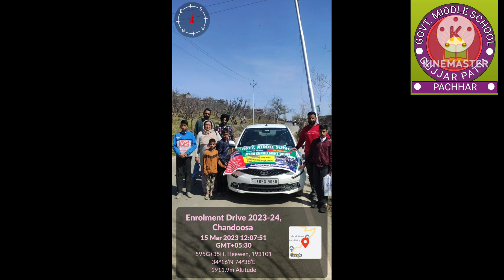Special Enrollment Drive alongwith Zeo Mam Smt.Harmeet Kour ji....